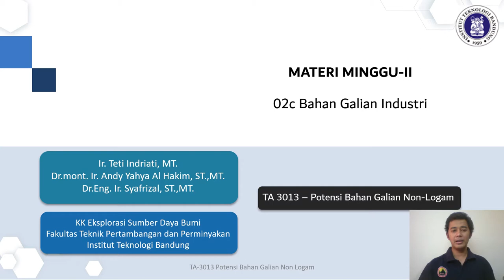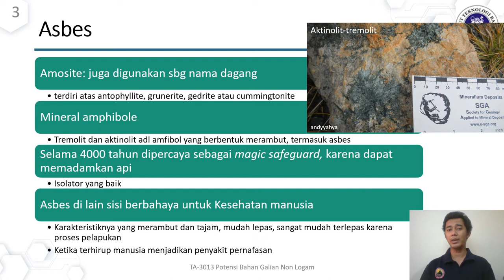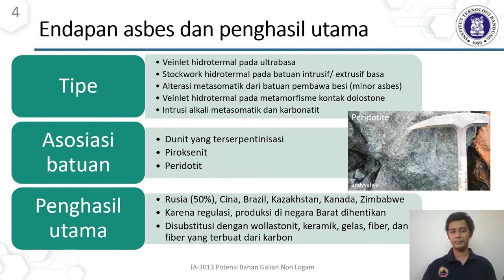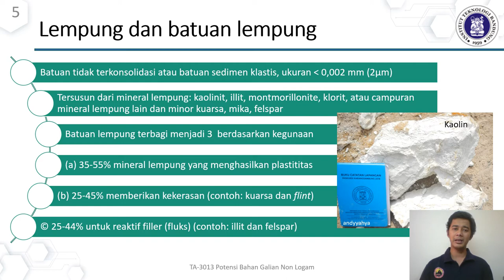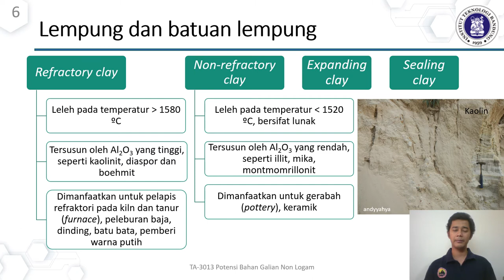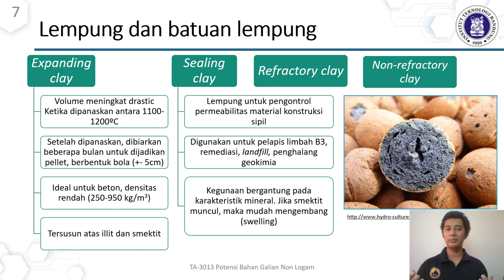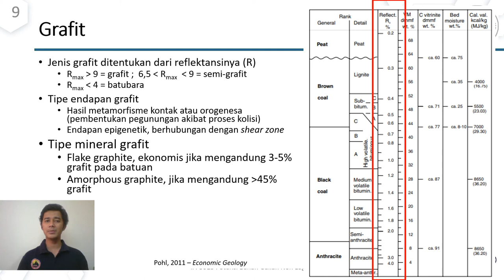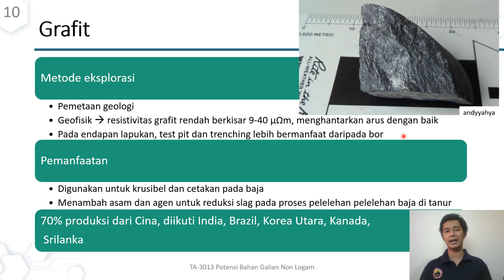Potensi Bahan Galian Non Logam Materi 02c Asbes, Grafit, Mineral dan Batuan Lemoung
Materi perkuliahan TA3013 tentang bahan galian industri